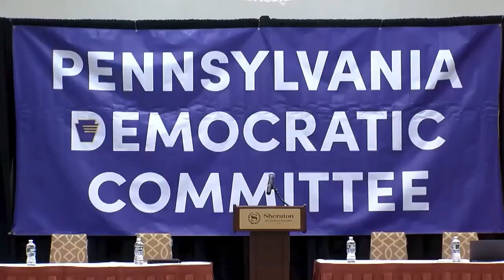Pennsylvania Democrats unable to endorse candidate for U.S. Senate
The Pennsylvania Democratic Committee met Saturday to endorse candidates for three statewide races: governor, lieutenant governor and U.S. Senate. Democrats made endorsements for only two of those races.